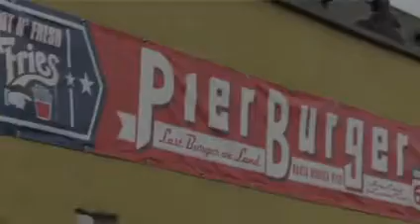Ocean Charm Hotspots - City Guide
Check out these wonderful beach spots, the ocean views are simply breathtaking.